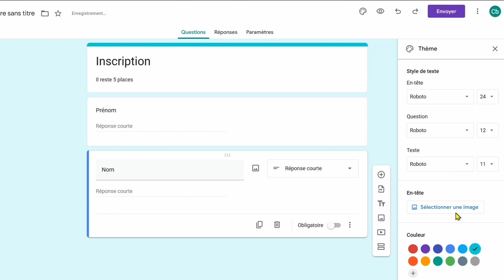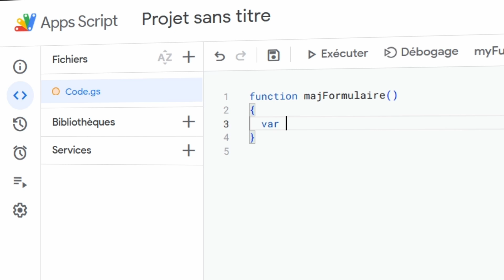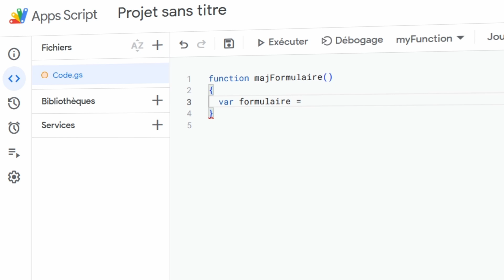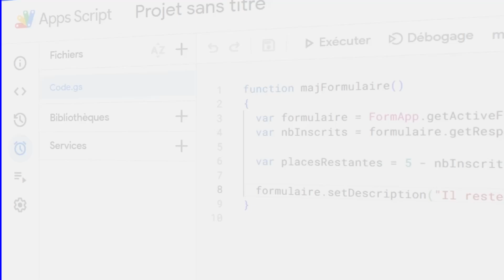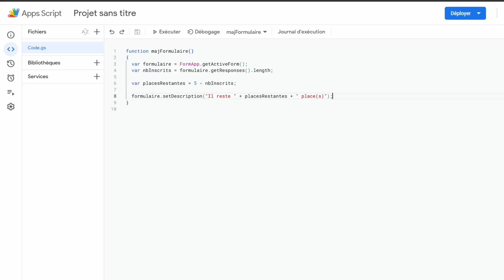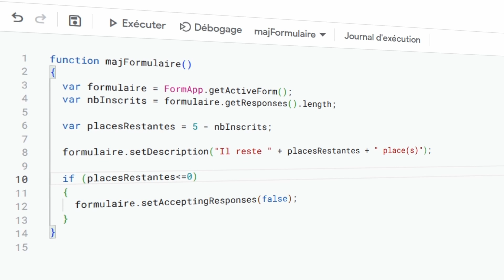Comment créer un formulaire VRAIMENT ADAPTATIF avec Google Forms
Les formulaires Google Forms sont vraiment utiles pour collecter des réponses en vue de faire une enquête ou gérer l'inscription à un événement par exemple. Lorsque le nombre de places est limité, il est judicieux d'afficher le nombre de places restantes dans le formulaire, ce qui n'est pas possible avec l'interface basique de Google Forms.

En passant pas Apps Script, rendez votre formulaire vraiment adaptatif vis-à-vis des différentes réponses reçues ! Vous pourrez non seulement afficher le nombre de places restantes mais bien plus encore pour rendre votre formulaire à 100% adaptatif grâce aux multiples possibilités offertes en passant par Apps Script.